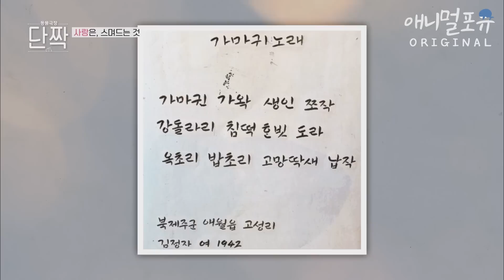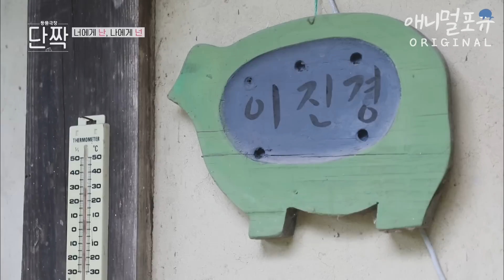[동물극장 유튜브 오리지널] 어느 날 생각지도 못한 인연이 나에게 찾아왔다?! 유기견 깔리와 함께 사는 산골 소녀 | 동물극장 단짝 EP29 | KBS 220827 방송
동물극장 단짝은 매주 토요일 저녁 8시 5분 KBS1TV에서 볼 수 있습니다💥